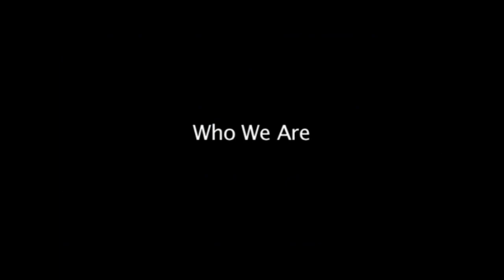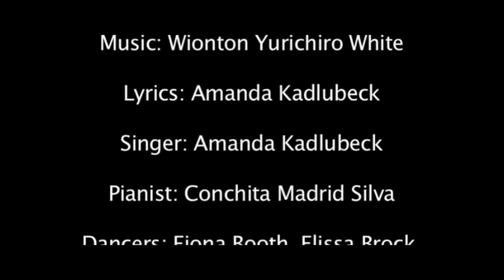"Kadlubek Reflections" - CSUN Dance Team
A dance piece I wrote for the Cal State Northridge dance team:
Lyrics by Amanda Kadlubek